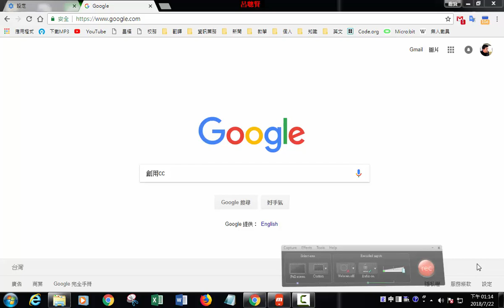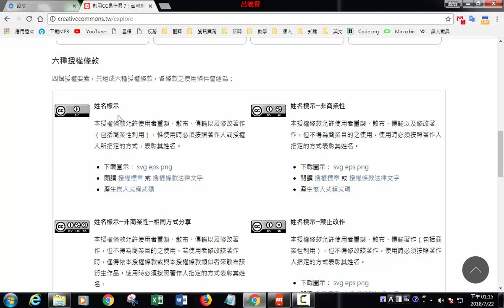創用CC - 01 認識創用CC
創用CC 的四個授權符號